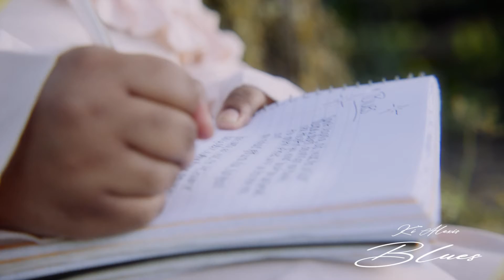Blues (Visualizer)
Blues • Ki Alexis | Released on 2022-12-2
“Dear Melody” is a ballad that consists of both songs & poetry. The main message of this project has been inspired by the beautiful love story between the Shulamite & her lover in the book of “Song of Songs(Solomon)”. This ALBUM is dedicated to both God & my beloved… whom I have yet to meet. This here is my vow before the vows, this here is my declaration before the world. this here is my form of prayer to AGAPE, this here is a ripped page of my secret diary, This here is my personal sacrifice; dying to become. For God, for myself, for those I serve, closest to me—including him. This is no perfect journey, but it’s a loving journey with God, with myself & others around me. This is a journey I choose to be part of & Until it’s time, I won’t awaken Love. 💗
I want to personally give a huge thanks to everyone who helped make this album come to life, down to the amazing instrumentals, encouragement & beautiful visuals. I’m truly grateful.